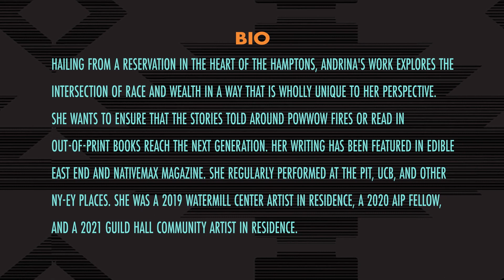Andrina Smith - 6th Annual Native American TV Writers Lab Video Profile